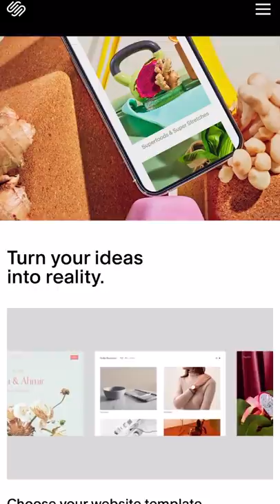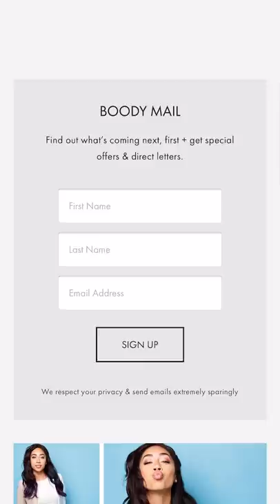Are You With The Right Person? Here's How To Tell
Yes! You can start building a newsletter, store, website, or blog for free using STUNNING and easy to use templates with Squarespace, then, when you’re ready to launch you can also save 10% off your first purchase of a website or domain go to

The triangle theory of love is a concept that makes complicated love simple. It breaks down love in to three parts and if you have all three you most likely have a healthy romantic relationship.

 Intimacy.   Intimacy refers to feelings of closeness, connectedness, and bondedness in loving relationships.  It thus includes within its purview those feelings that give rise, essentially, to the experience of warmth in a loving relationship.

            Passion.  Passion refers to the drives that lead to romance, physical attraction, sexual consummation, and related phenomena in loving relationships.  The passion component includes within its purview those sources of motivational and other forms of arousal that lead to the experience of passion in a loving relationship.

            Decision/commitment.  Decision/commitment refers, in the short-term, to the decision that one loves a certain other, and in the long-term, to one's commitment to maintain that love.  These two aspects of the decision/commitment component do not necessarily go together, in that one can decide to love someone without being committed to the love in the long-term, or one can be committed to a relationship without acknowledging that one loves the other person in the relationship.